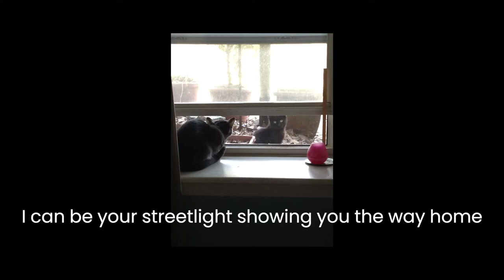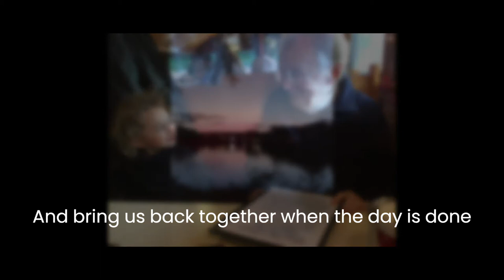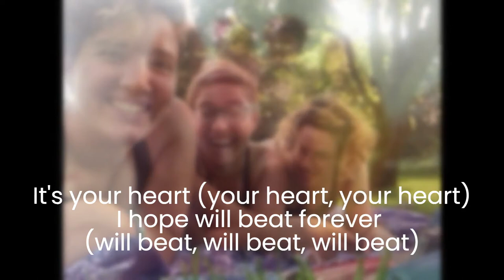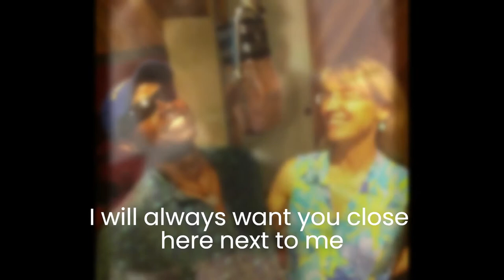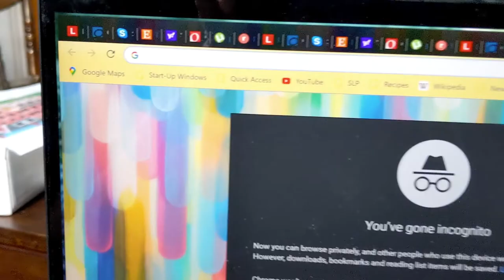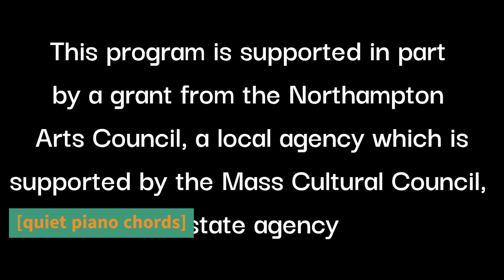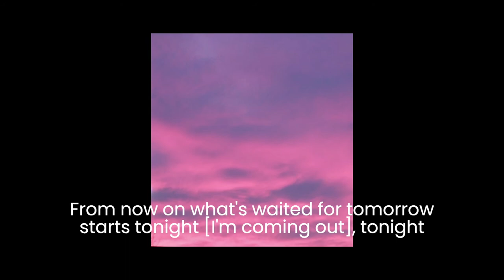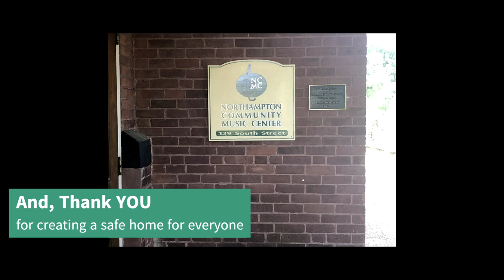"Unmasked" Northampton Pride Chorus | NCMC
The Northampton Pride Chorus, a program of the Northampton Community Music Center, directed by Mara Levi performing four pieces in celebration of Pride Month 2021.

0:16 - Crowded Table

3:47 - Next To Me (An original composition by Kate O'Connor)

8:34 - I Found

12:38 - From Now On

This project was funded in part by a grant from the Northampton Arts Council, a local agency which receives support from the Massachusetts Cultural Council, a state agency.